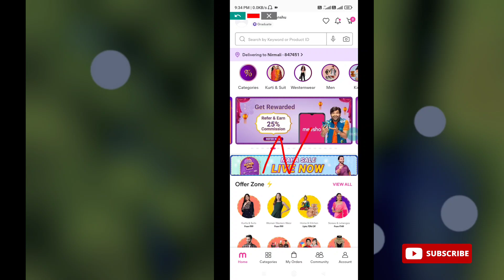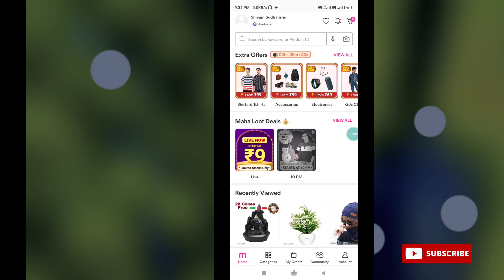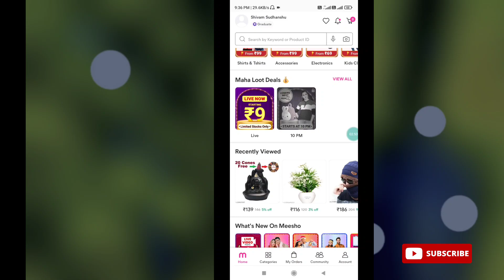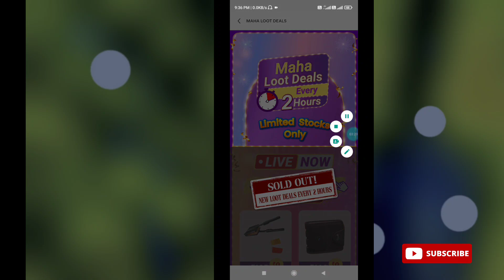Meesho 9 rs sale live || How To Order ₹9 Product From Meesho 2022 || Meesho Offers Today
Meesho 9 rs sale live || How To Order ₹9 Product From Meesho 2022

Topic Cover:-
1) Meesho Rs9 Rupees Sale
2) Meesho Rs9 Flash Sale Timing
3) Meesho Offers Today
4) Meesho Rs9 Shopping Order Trick
5) Meesho Rs9 Rupees Shopping Offers
6) Meesho maha indian savings sale
7) meesho rupees 9 sale
8) Meesho ₹9  deal
9) Meesho ₹9 sale
10)meesho free shopping offer
11)meesho free products
₹9 sale
meesho ₹9 product
meesho 9 rupees product
meesho 9 sale time
meesho se rs 9 me product kaise order kare
Meesho app
Meesho free shopping
Meesho free product
Meesho sale